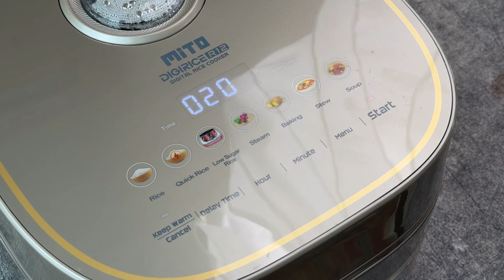Resep SOTO AYAM TER-SIMPLE cuma pakai RICECOOKER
Bahan Soto Ayam Ricecooker
1/2 kg ayam
1 bungkus bumbu soto instan
3 siung bawang putih goreng
2 siung bawang merah goreng
1 batang daun bawang
1 batang seledri
2 lembar daun salam
2 batang sereh
3 lembar daun jeruk
Secukupnya garam
Secukupnya air

Bahan koya
50 gr kerupuk udang
30 gr bawang putih goreng

Bahan tambahan
Bihun
Kol
Telur rebus
Jeruk nipis
Seledri

Ricecooker Super Canggih
@mito.id DIGIRICE R12
🌟Nasi Rendah Gula
🌟Panel layar sentuh & digital
🌟Terdapat 8 menu yang variatif bisa dipilih sesuai kebutuhan
🌟Inner pot 5 lapis anti lengket